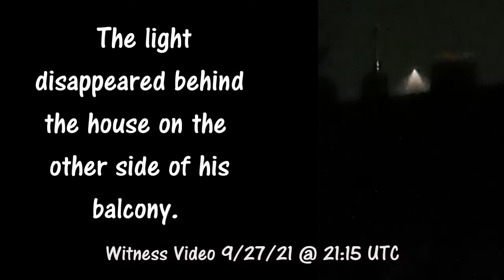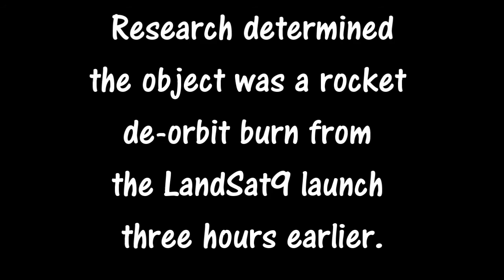Case Summary: Case 21-039 (Essen, DE)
Case summary for case 21-039. This case was closed as identified.